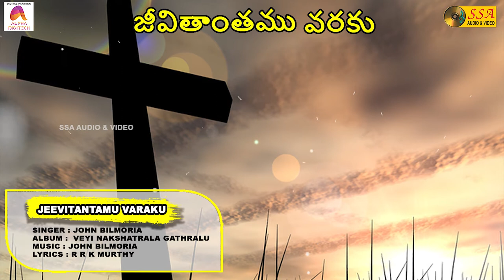Jeevitantamu Varaku - Audio Song | Veyi Nakshatrala Gathralu | John Bilmoria | SSA AUDIO & VIDEO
*Song Credits*
Song : Jeevitantamu Varaku
Album :Veyi Nakshatrala Gathralu
Singer : John Bilmoria
Music Director : John Bilmoria
Lyrics : R R K Murthy
Record Label : SSA Audio & Video
Digital Partner : Alpha Digitech